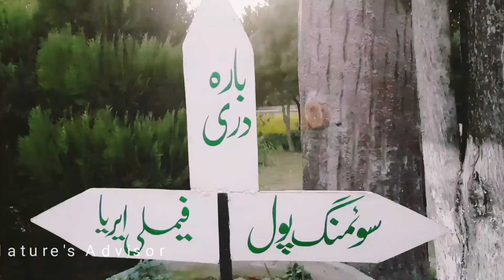Visit to Rahat Guest House...honeymoon destination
Gar Munara International production presents.

Rahat Guest House is the cheapest and safest honeymoon destination in Swabi.